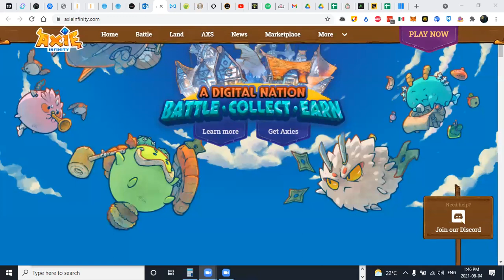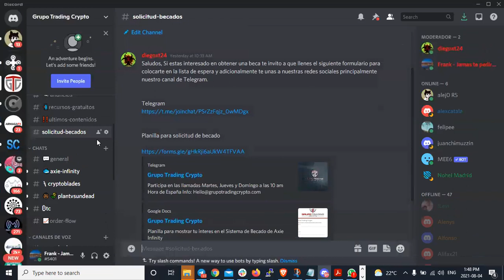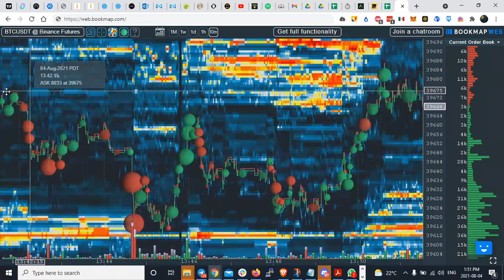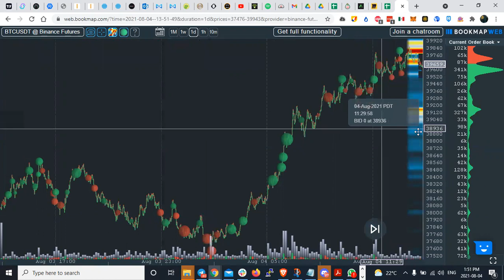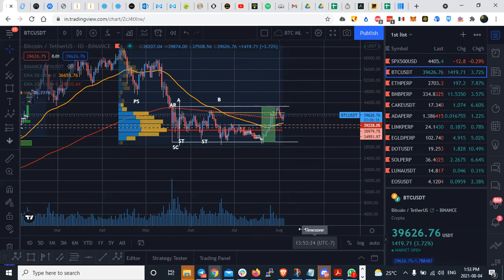Analisis Tecnico del Bitcoin - Axie programa de becas todo un Exito en GTC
Unete a nuestro canal de Discord para participar en el programa de becas